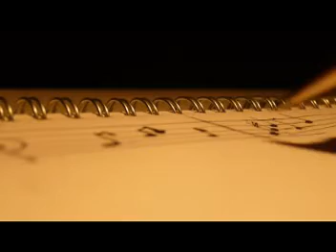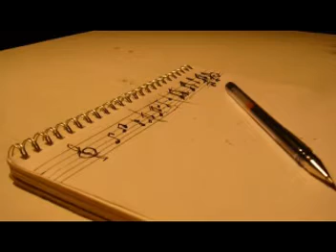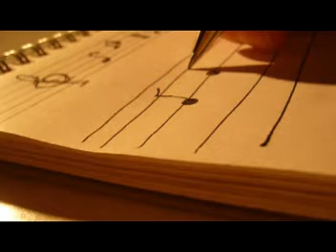Ghost Organ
At my university we had a workshop for advertising and they made us do a commercial for organ donation in 3 hours for the final contest. Unfortunately we were not able to show it properly, because my laptop didn't work to well with cyberlink powerdirector and crashed everytime I had it finished, so I had to do it on another laptop in 3 minutes. Because of the lack of time, the idea didn't show to well, so we didn't win anything.

At home I took the time to do it very slowly, so the program wouldn't crash and I made it a little longer than the standard commercial length.

We're still proud of what turned out and I wanted to share it with you